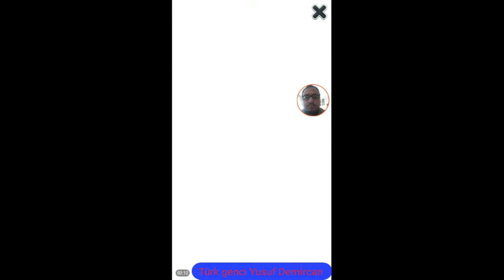Benim konuşan Angela'm 2. bölüm